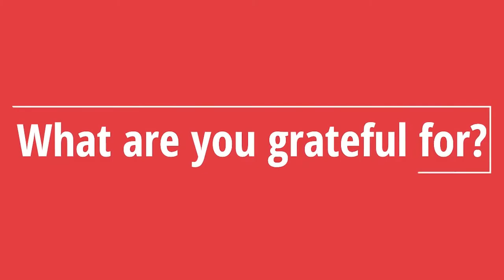Giving Tuesday for WTLW